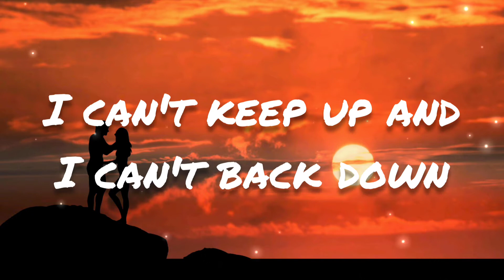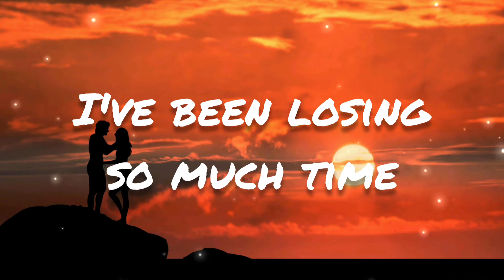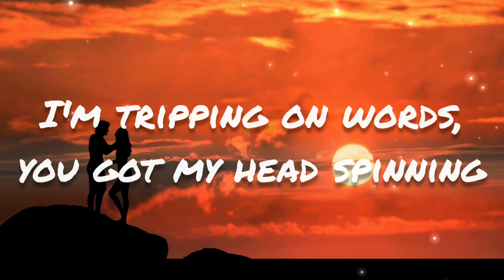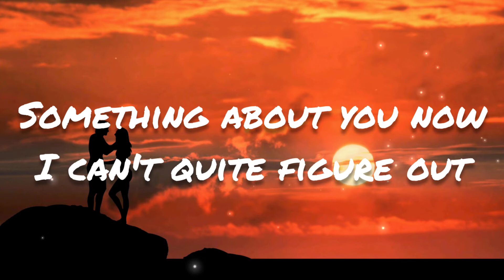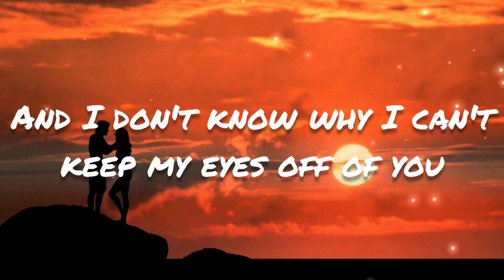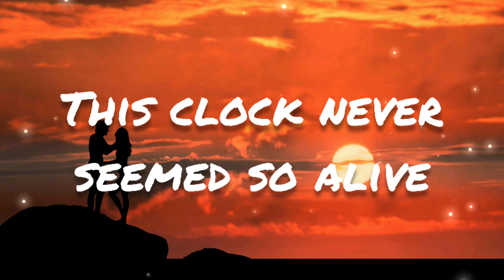Lifehouse - You And Me (Lyrics)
Lyrics:
What day is it? And in what month?
This clock never seemed so alive
I can't keep up and I can't back down
I've been losing so much time

Cause it's you and me and all of the people
With nothing to do, nothing to lose
And it's you and me and all of the people
And I don't know why I can't keep my eyes off of you

All of the things that I want to say
Just aren't coming out right
I'm tripping on words, you got my head spinning
I don't know where to go from here

With nothing to do, nothing to prove

Something about you now
I can't quite figure out
Everything she does is beautiful
Everything she does is right

And I don't know why I can't keep my eyes off of

You and me and all of the people
With nothing to do and nothing to prove